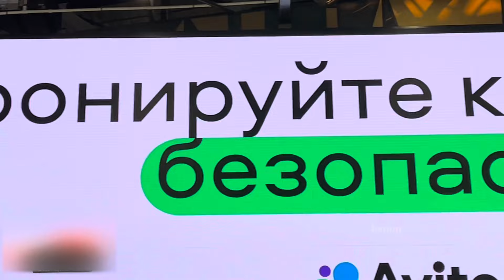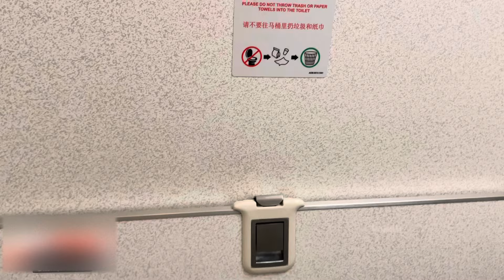Москва - Петропавловск-Камчатский Аэрофлот Boeing 777 300ER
Привет! Перелет был на Boeing 777 300ER компании Аэрофлот. Летели 03.08.23 из аэропорта Шереметьево в 22:10. Вылет задержался на 1.5 часа из за плохого самочувствия пассажира, но вставлять я это не стал) Летели 7 часов и 57 минут. Кормили 2 раза и поили раза 5-6.
Снимал на IPhone 12 mini, монтировал в CapCut